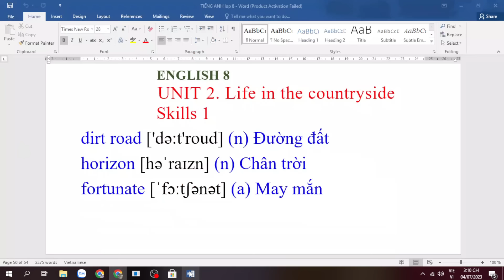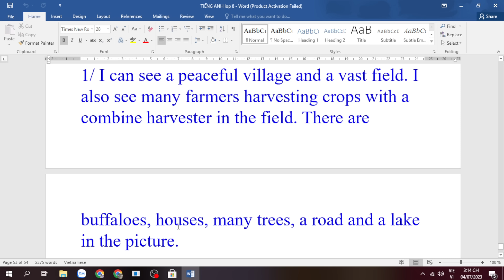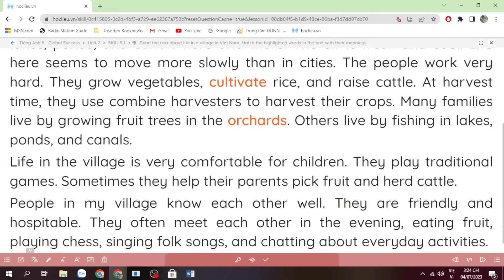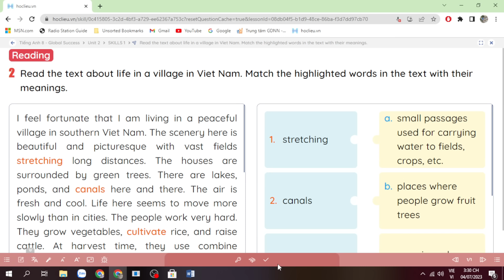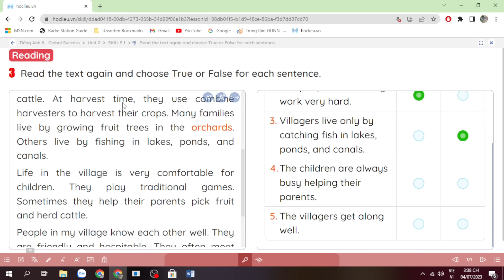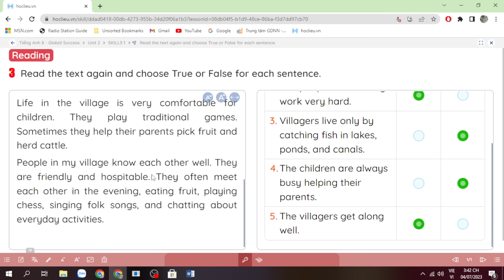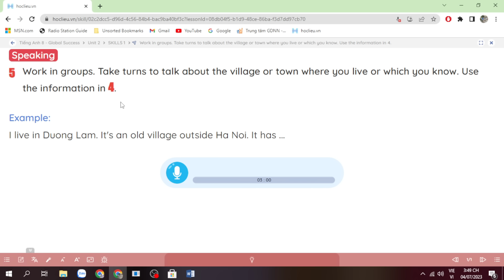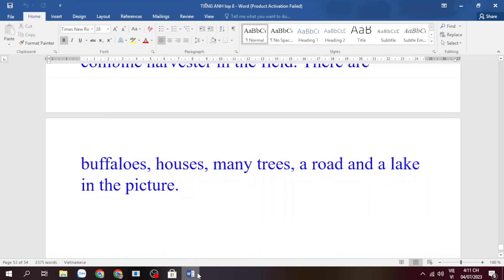Tiếng Anh lớp 8 (sách mới) Global success. Unit 2. Skills 1